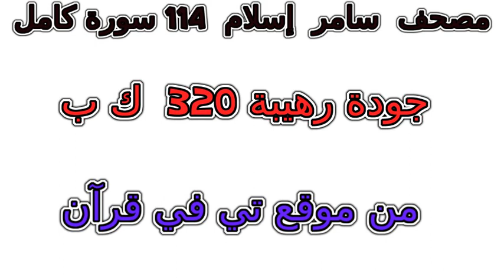سورة 095 التين تلاوة خاشعة من مصحف سامر إسلام